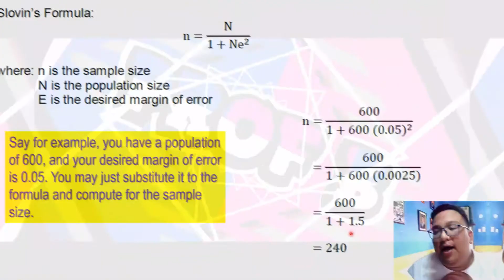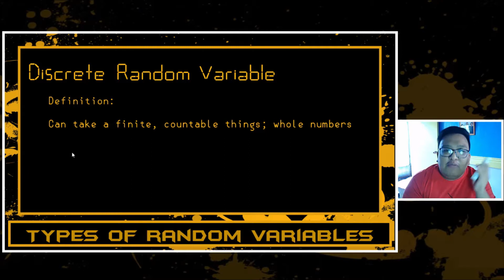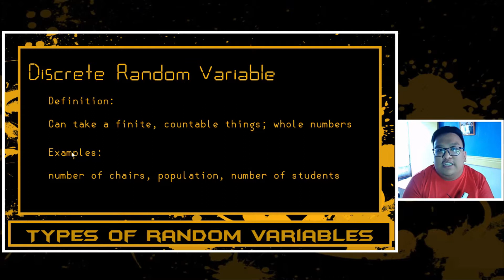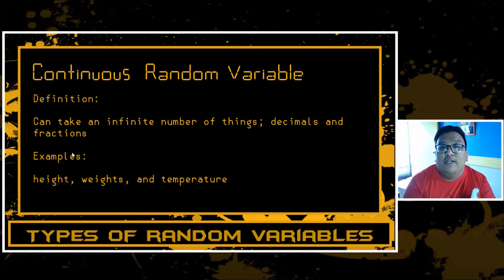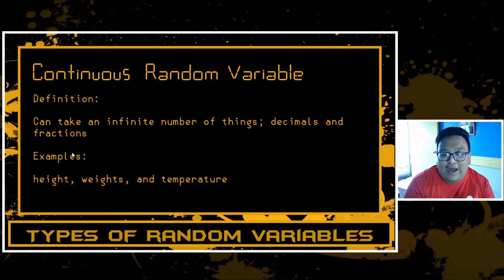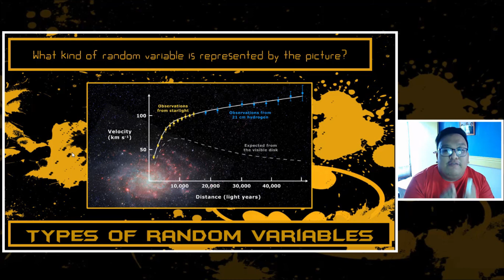Lesson 2: Types of Random Variables (Discrete and Continuous)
Random variables are essential part of our lives. It is everywhere and without us knowing, it helps us in various ways. It is divided into two, discrete and continuous.

In this video, we will learn about these two types of variables.